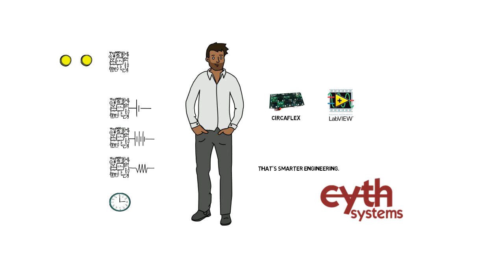Embedded System Design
A discussion on a particular approach to embedded system design that leverages commercial off the shelf hardware as a method to increase customer perceived value and reduce time to market.